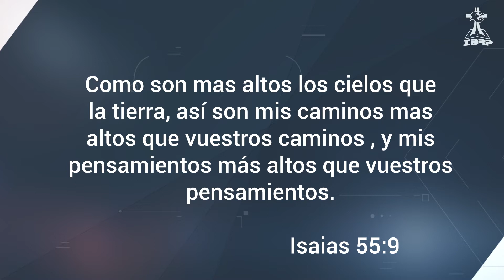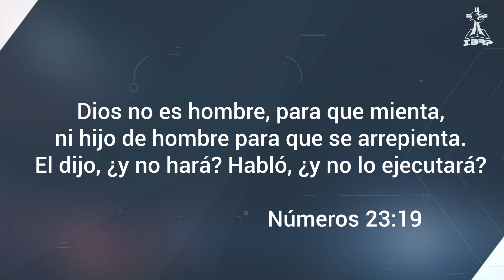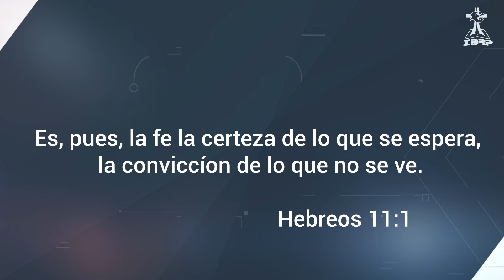IBRP22// Fernando Vena - Dios de Promesas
¡Bienvenido al canal del IBRP!
Creamos contenido para que puedas conocer mas a Dios a través de la Escritura

¡Creemos en el plan que Dios tiene para tu vida!